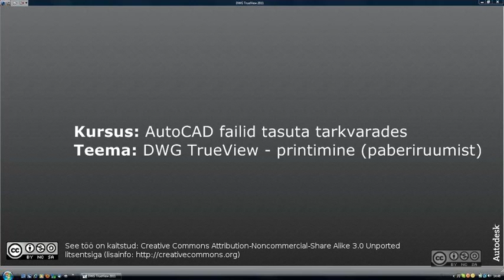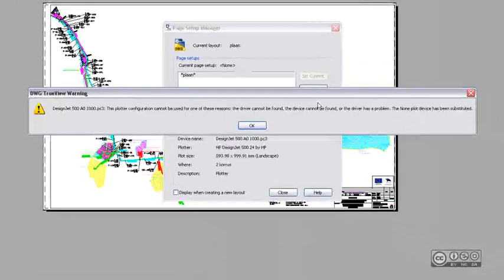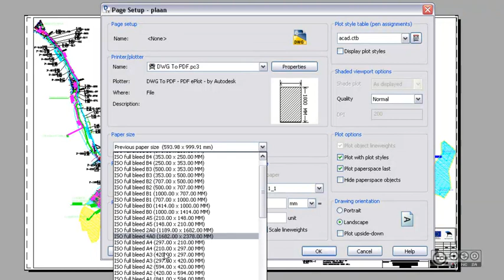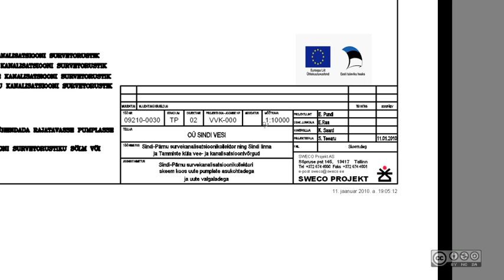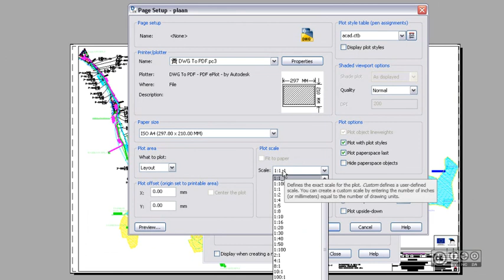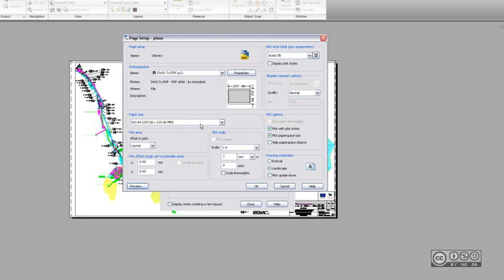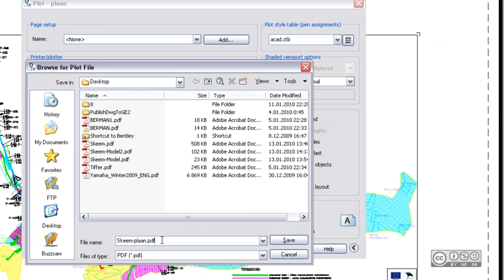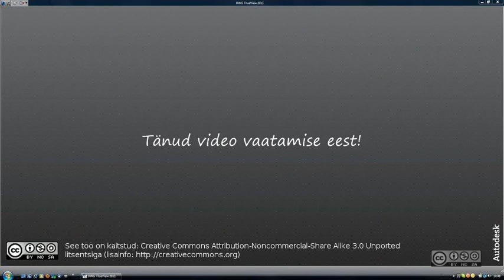AutoCAD failid tasuta tarkvarades - DWG TrueView - printimine (paberiruumist) (3/12)